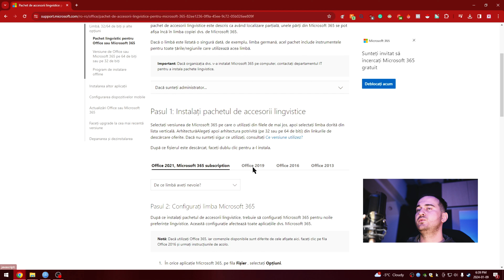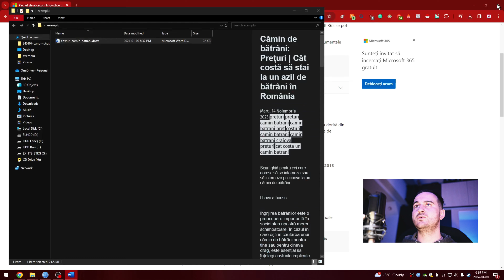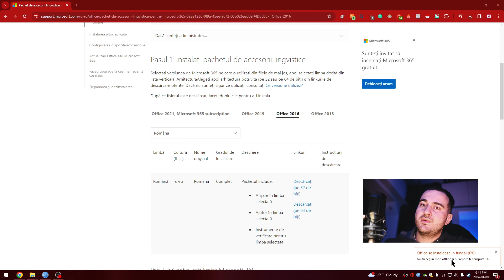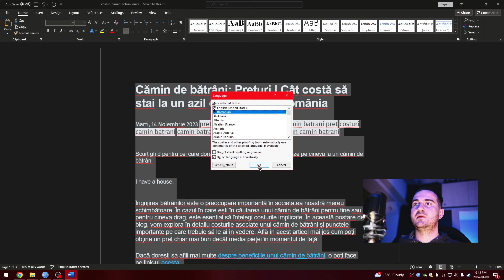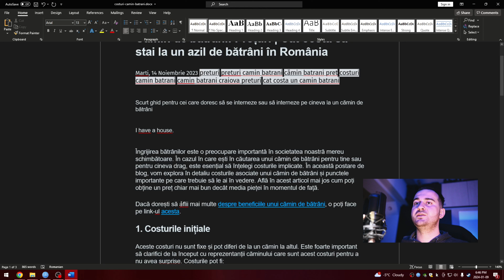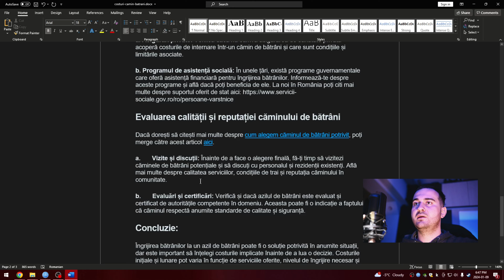Autocorectare Text Microsoft WORD în ROMÂNĂ | Tutorial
Iată cum poți să pui autocorectare de text în Microsoft Word în limba Română! Acesta este tutorialul care te ajută cu versiunile 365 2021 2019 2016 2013 de la Microsoft Office Word.

INNKIZ9X
Pentru asta, trebuie să-ți faci un cont nou și să folosești acest cupon pe:

Dacă ai întrebări sau sugestii, te rog să scrii un comentariu și eu îți voi răspunde. Crezi că poți ajuta pe cineva în secțiunea de comentarii? Fă-o și răspândește dragostea.

Omul bun 😇, din vistieria cea bună a inimii sale 💙, scoate cele bune 👍, pe când omul rău 👿, din vistieria cea rea a inimii lui 🖤, scoate cele rele 👎. Căci din prisosul inimii 💖 grăieşte gura lui. (Luca 6:45)

Mulțumesc, încă o dată, tuturor susținătorilor mei!

Îți mulțumesc mai ales ție că ai trecut pe aici și îți doresc o zi minunată! 💖